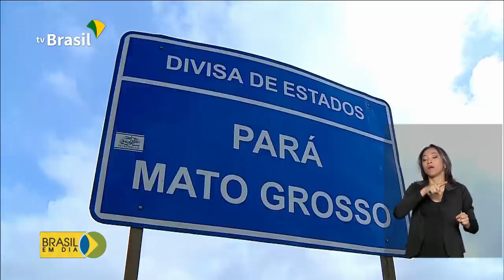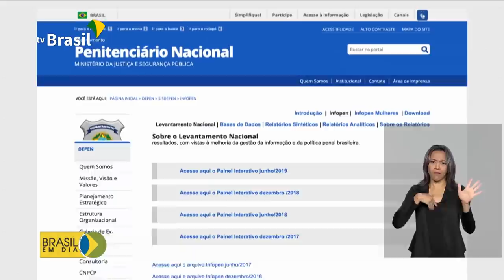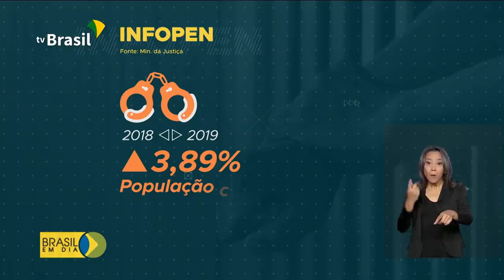Brasil em Dia - 17 de fevereiro de 2020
Presidente Jair Bolsonaro inaugurou novo acesso à Linha Vermelha pela Ponte Rio-Niterói; Projeto Em Frente Brasil vai prorrogar atuação da Força Nacional. Confira os destaques do dia.